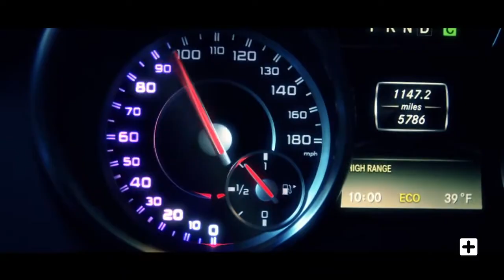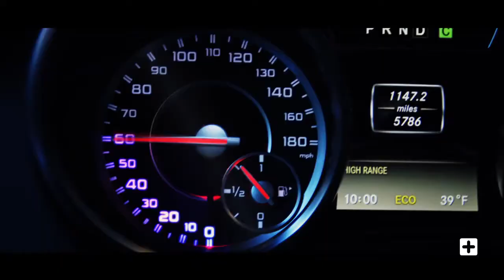DJ Antoine vs Mad Mark Bella Vita 720p